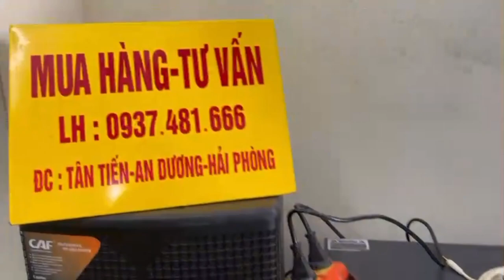Chỉ với 460k 1 combo treble thay đổi toàn bộ chất âm cho âm thanh loa LH 0937 481 666